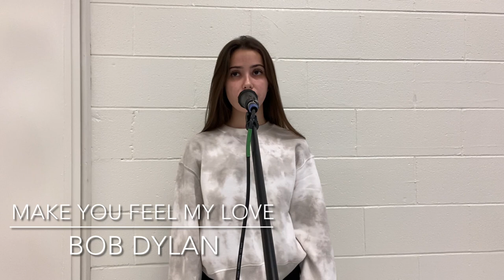Hanover Park High School AVM SHOWCASE 2021 - Linda Bruncaj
A sampling of the (literally) dozens of songs Linda mastered this year in our Applied Vocal Music (AVM) class. I am incredibly proud, and eternally grateful for our time together.

Cockeyed Optimist
Pretty Funny
What’s the Use of Wond’rin’’
What Baking Can Do
Requiem

Love, B